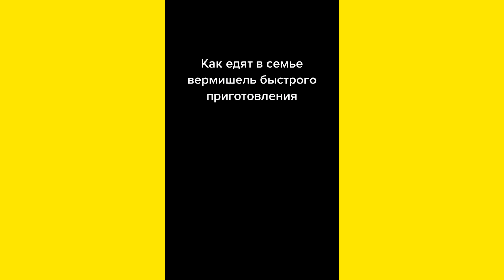КАК ЭТО ДЕЛАЮТ В СЕМЬЕ. ПГТ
Как это делают в вашей семье? Кто узнал своих родственников? Пишите в коменты кто похож больше всего?